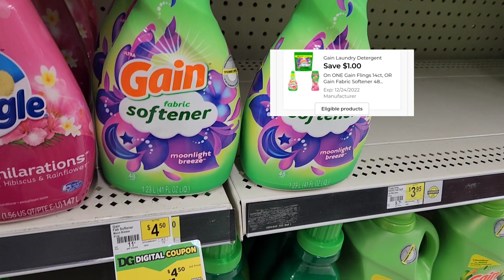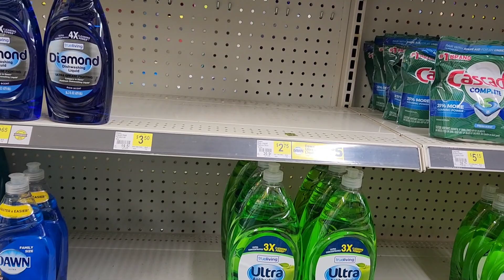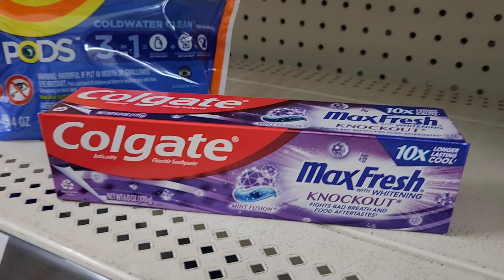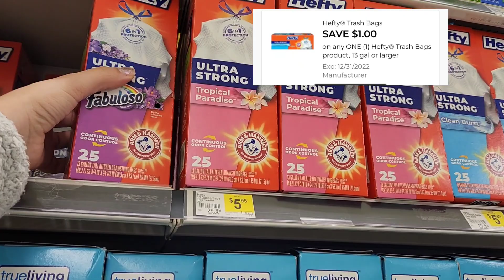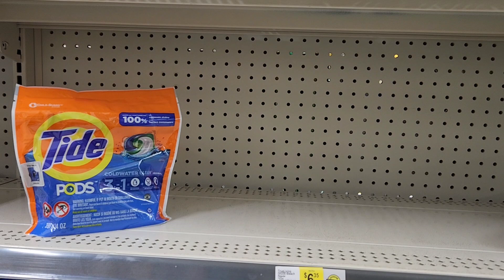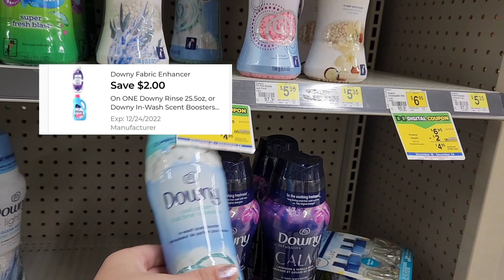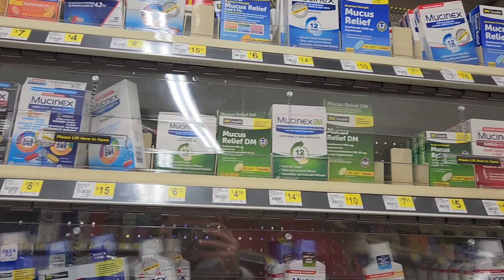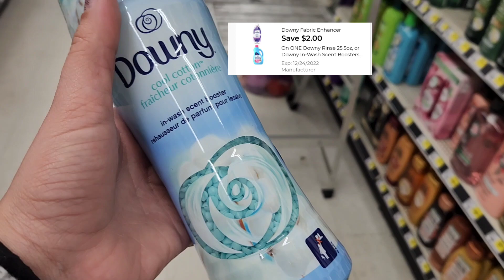🚨🔥 IDEAS PARA DOLLAR GENERAL **CUPONES DIGITALES **🔥🚨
💜 MI INSTAGRAM
Estoy en Instagram como @ahorrandoconmarielys1. Instala la app para seguir mis fotos y videos.